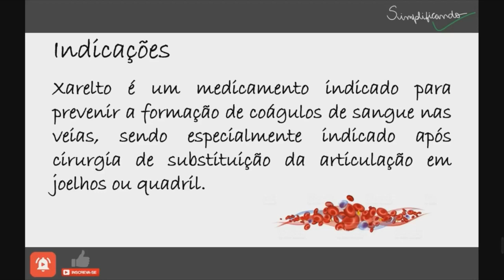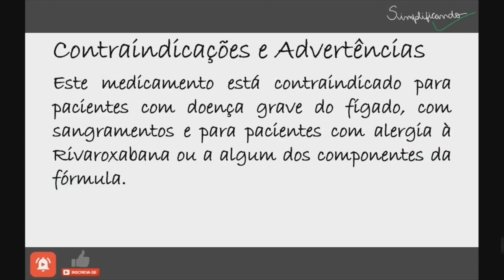XARELTO: Indicações, contraindicações e riscos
Xarelto é um medicamento indicado para prevenir a formação de coágulos de sangue nas veias, sendo especialmente indicado após cirurgia de substituição da articulação em joelhos ou quadril.

"XARELTO É UM MEDICAMENTO, SEU USO PODE TRAZER RISCOS, LEIA A BULA, EM CASO DE DÚVIDAS, PROCURE UM MÉDICO OU FARMACÊUTICO".